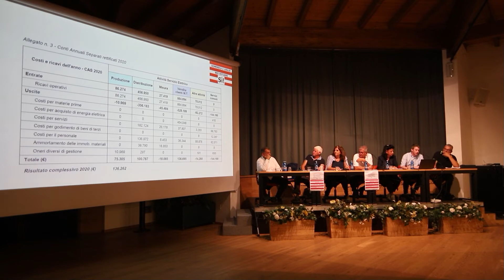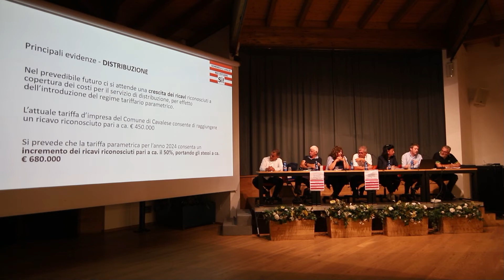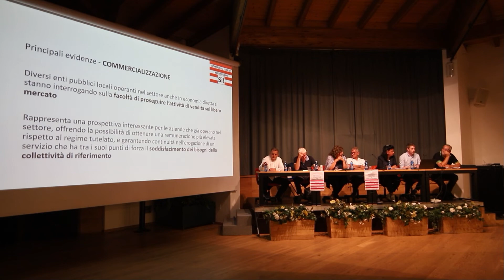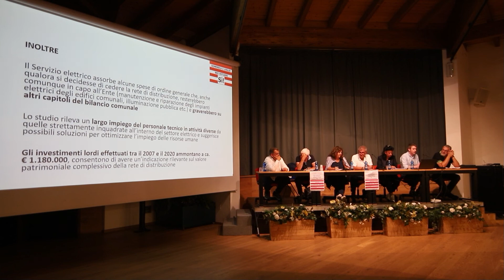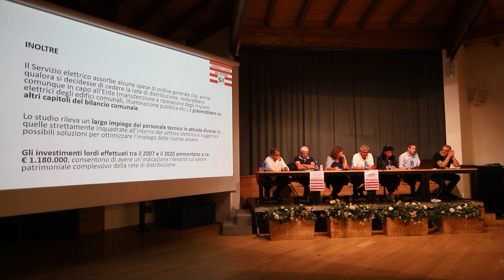Serata informativa 30/06/2022 sul Referendum Azienda Elettrica del 03/07/2022 Cavalese - parte 1